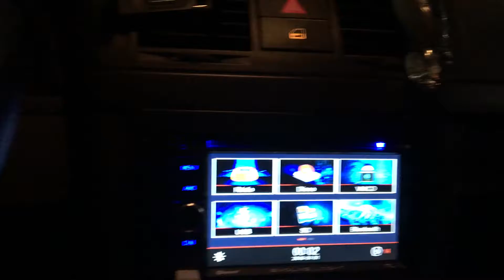Dvd 2 din evolve zoado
Primeiro teste Dvd não queria sair. Testarei novamente